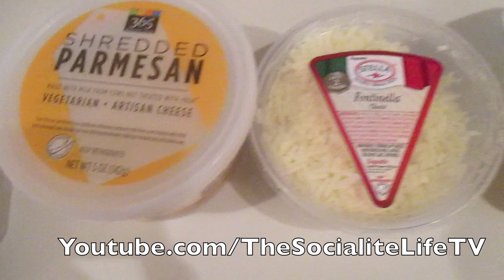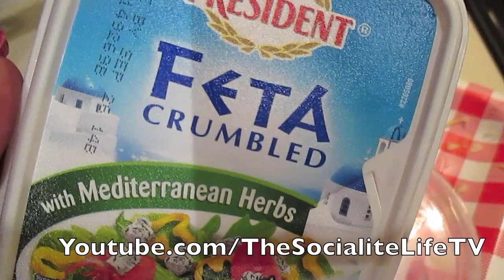"THE BEST EVERRRR!" VLOG #550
14248 F Manchester Road, Suite #200